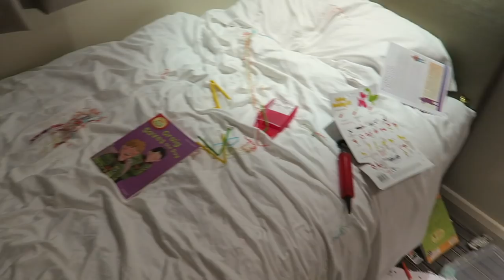OUR 1ST DATE NIGHT WITHOUT JOJO!!!